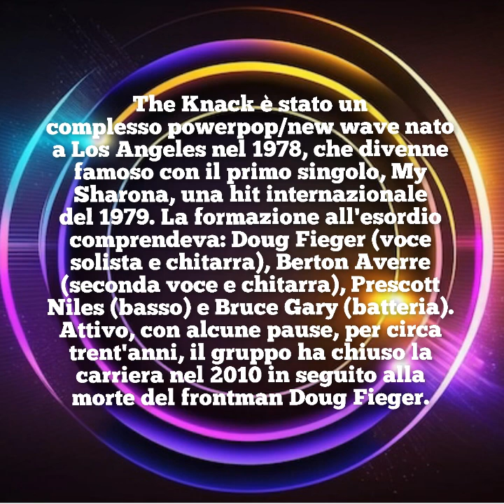THE KNACK My sharona